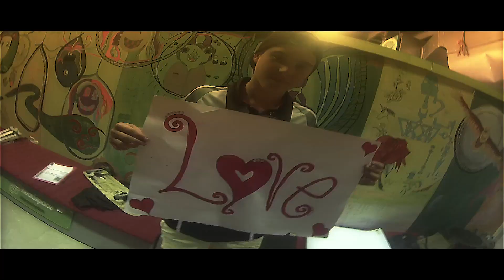The Floating Bridges - Eloquence (official)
filmed by Nikki Rowe
edited by Chris Peckham